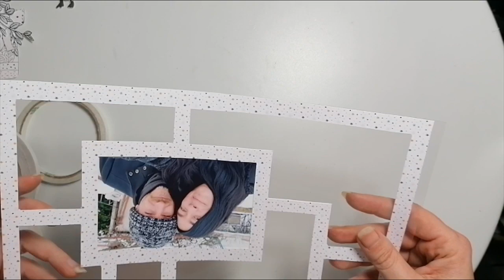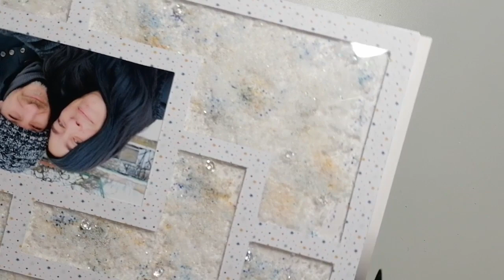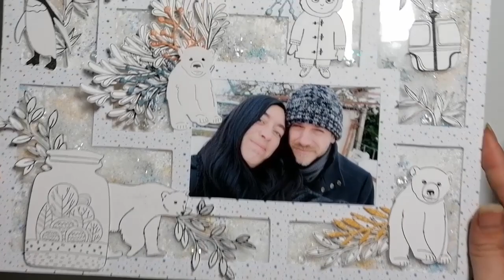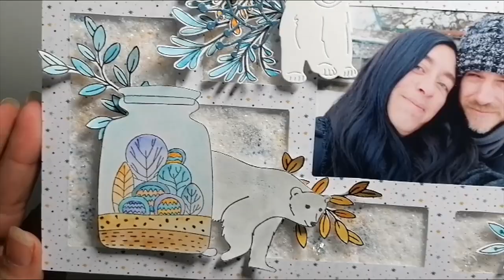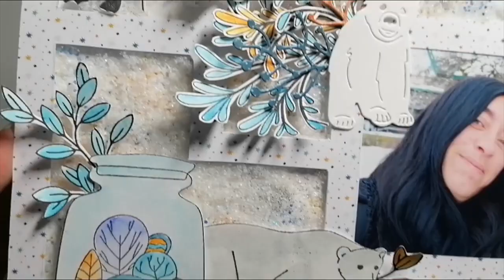TUTO MOODBOARD A4 SHAKER EFFET NEIGE UN AIR POLAIRE PARTENARIAT FÉE DU SCRAP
Hello
On se retrouve aujourd'hui pour un nouveau tuto, cette fois je vous propose de réaliser un moodboard format A4 que j'ai transformé en shaker effet neige. Je l'ai réalisé avec la collection "Un air polaire" de la Fée du scrap.
Belle journée
Bisous bisous